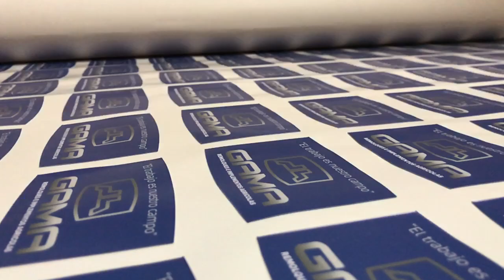Stickers stickers impresióndigital konex vinil impresiones etiquetaspersonalizadas etiquetas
Quieres saber mas de este proceso , realizar alguna cotización o saber mas de nuestros servicios que realizamos.

¡Síguenos y sé un miembro más de esta familia Konex! 💜